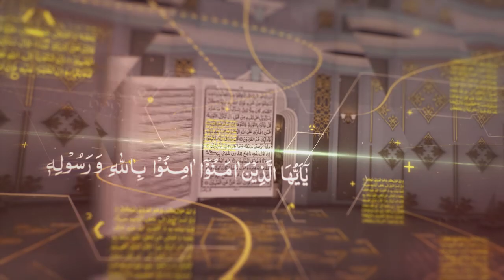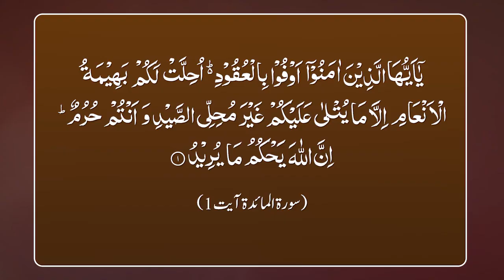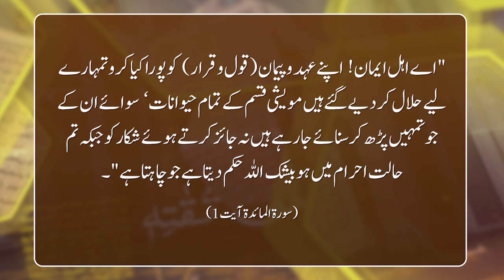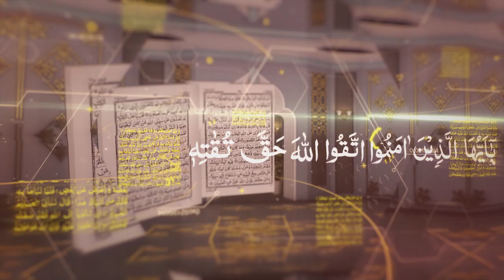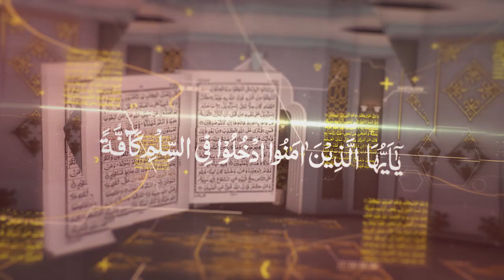Quran Forum | Ep# 20 | Ahad ki Pasda'ari | M.Noman with Shuja Uddin Sheikh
Quran Forum Episode# 20
Topic: Ahad ki Pasda'ari
References: Surah Al-Maidah: 1
Host: Muhammad Noman
Guest: Shuja Uddin Sheikh (Ameer Tanzeem e Islami)